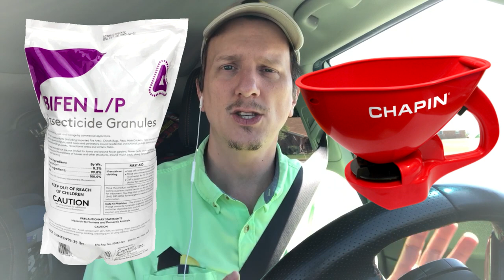How To Get Rid Of Springtails Guaranteed ( 3 Easy Steps )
Watch how to get rid of Springtails guaranteed! This video will show and explain to you the step-by-step solution for total Springtail control inside your home and in your kitchens and bathrooms.

➤ Bifen Granules

➤ Hand Spreader

➤ AMAZON STORE

 Green Akers Pest Control LLC has come up with a 3-step Springtail treatment plan that has been developed through years of trial and error and also tried and true methods. This is a 30-90 day plan GUARANTEED, as long as you follow these steps and your labels, to eliminate Springtails in your home in 90 days or less.

Step:1 Identify the problem. Make sure that you actually have Springtails. Many people falsely identify Springtails, even professionals. With this video you can be sure to make sure you actually have Springtails and get rid of them fast.

Step 2: Elimination. Make sure you use the right pesticides to eliminate roaches and apply them correctly. READ YOUR LABELS! Use Talstar and also Bifen Granules.

Step 3: Preventing the problem. Try to eliminate any damp areas around the home. Replace mulch with less moisture holding material around the foundations of your home. We recommend Crushed brick or a decorative stone. Also be sure to clean gutters and clear any leaf debris from stair wells and other areas around the home.